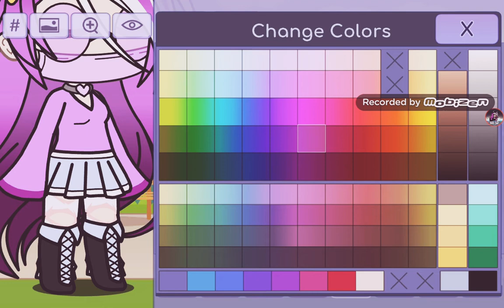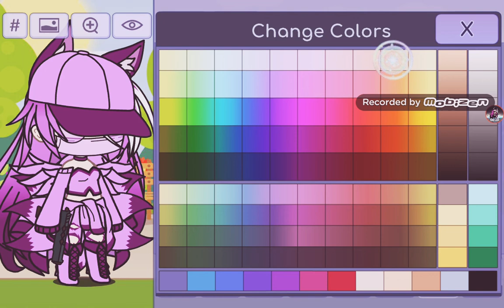The making of my new character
Stay safe lila's